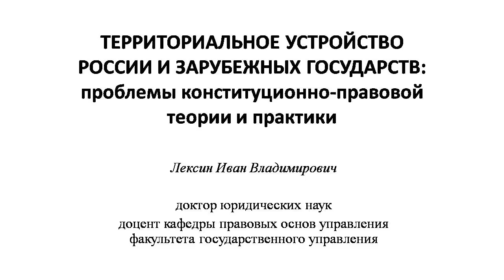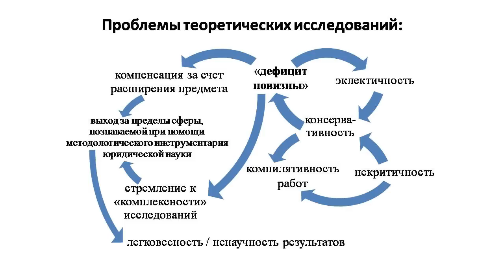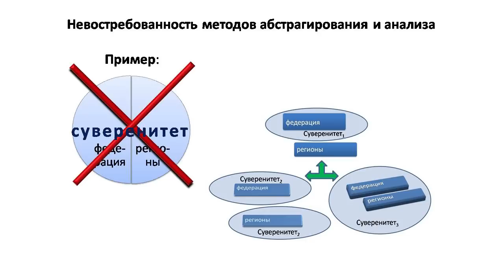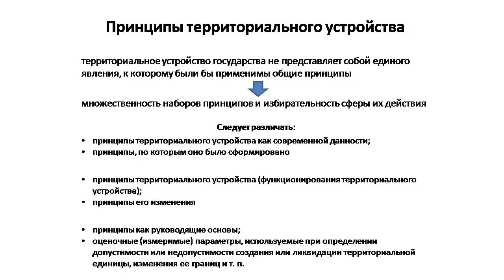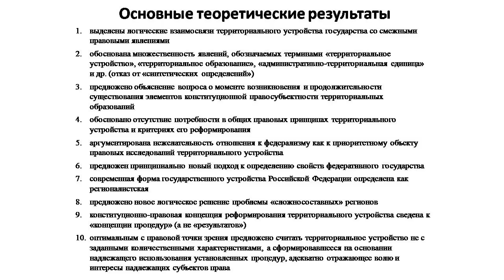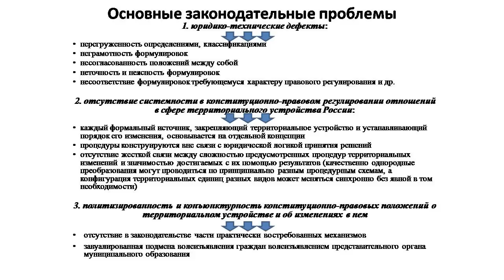И.В.Лексин «Территориальное устройство России и зарубежных государств...»